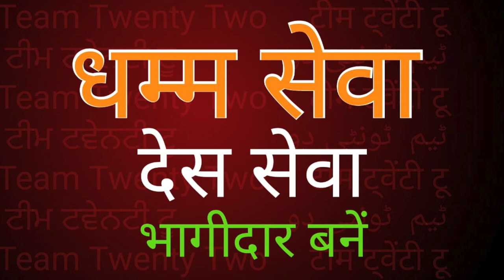धम्‍म सेवा/ देस सेवा /भागीदार बनें /Dhamma service, सुधीर राज सिंघ |Sudhir Raj Singh ||Pali Language